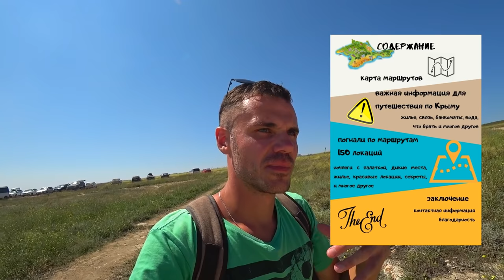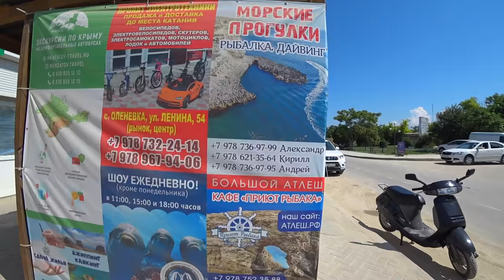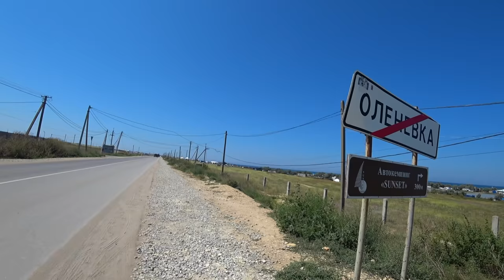Оленевка - ЛУЧШИЙ обзор. Место с самым ЧИСТЫМ морем. ВСЁ ИЗМЕНИЛОСЬ. С палаткой НЕЛЬЗЯ. Крым 2021.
В этом выпуске я покажу вам Оленевку. Это 100% лучший обзор. Покажу вам все изменения. НО для этого я специально арендую байк. Проедимся, полетаем и доедем до маяка. Поддержите выпуск.